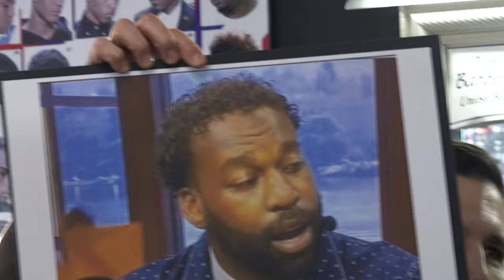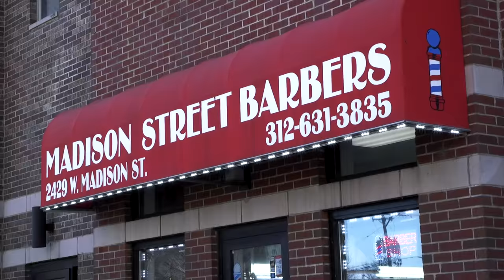Cutting hair at West Side Chicago barber shop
There's a difference between a "salon," like Pat goes to, and an old school barbershop. Pat found that out when he tried to cut hair at one.

Nasee Yehuda: @barbernas
Leon Rogers: @leonrogers

Man of the People is a weekly late-night comedy show with Pat Tomasulo airing Saturday nights on Chicago's legendary WGN Channel 9.